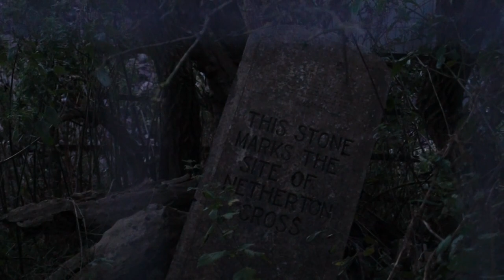Netherton Cross Stone Marker M74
The Stone marker, where the Netherton Cross used to stand, on the M74.  the Netherton Cross is now situated in M74 Hamilton Old Parish church.
The Netherton Cross was a major religious monument erected in 10th/11th century to commemorate a great miracle or wondrous happening - relocated in 1925 to Hamilton Parish Church. The stone sits on the site of the excavated village and it is thought the buildings may have had some religious connection